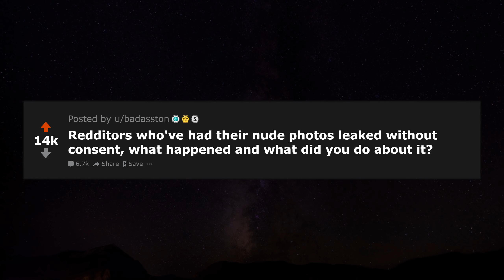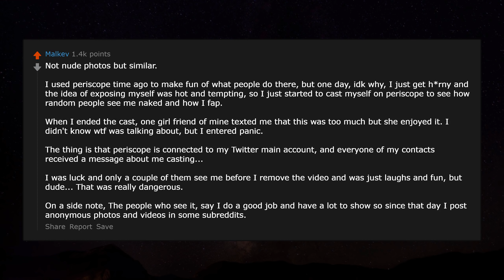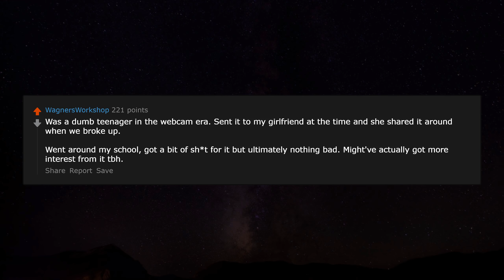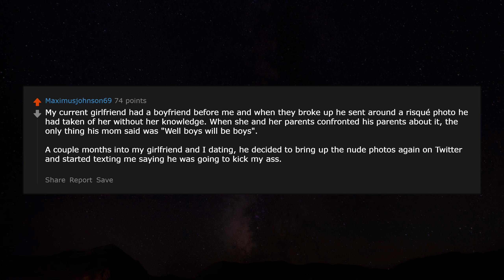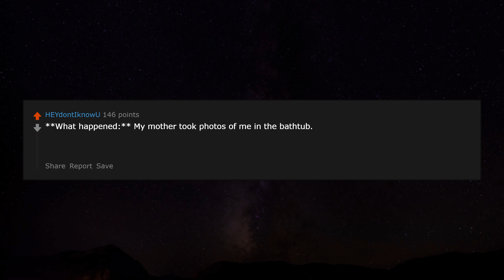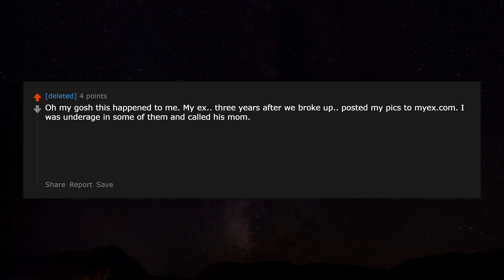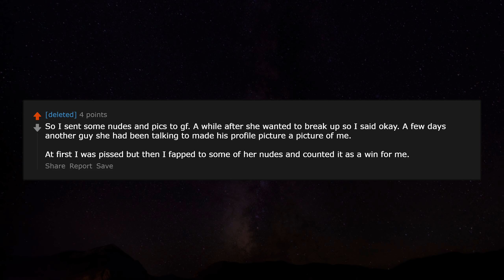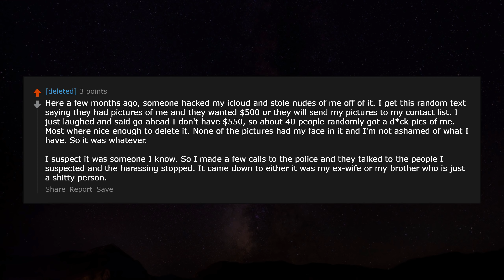People who've had their photos leaked without consent, what happened? r/AskReddit | Reddit Jar